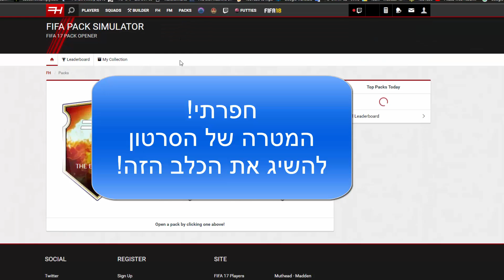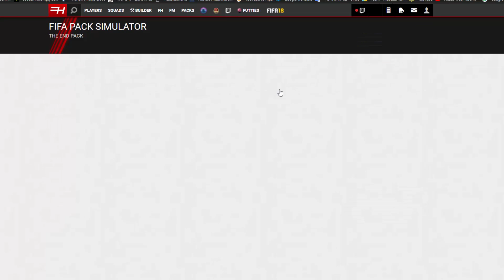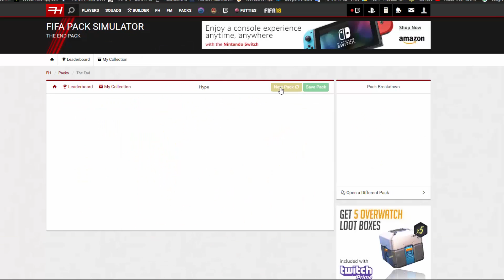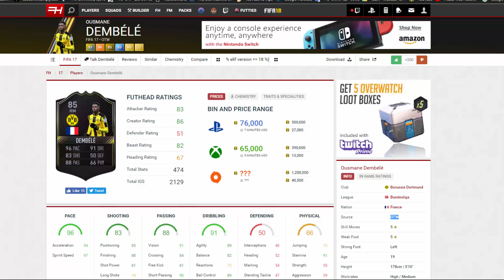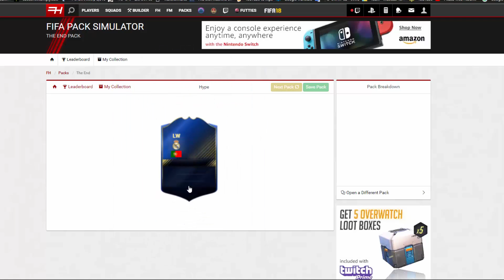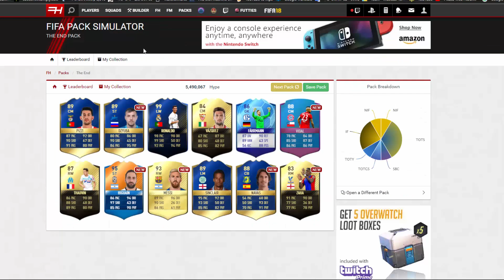איה פלוטו?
מצטער שיצאתי עם קול חננה במהלך הצילומים לא רציתי שישמעו אותי מדבר (אמרתי שהלכתי להכין שיעורים חיחי)